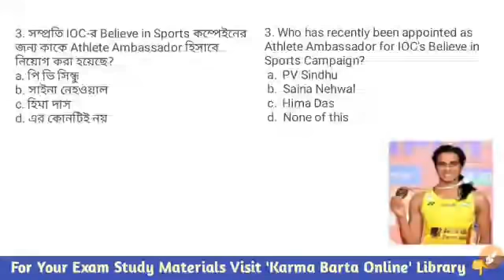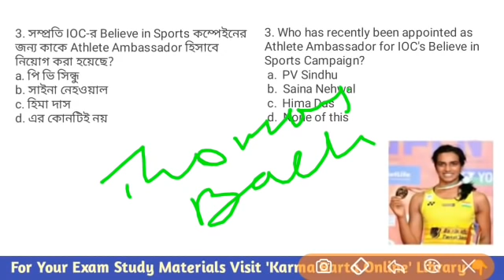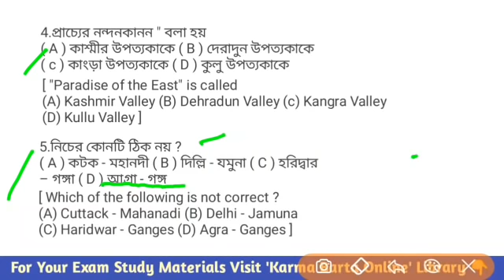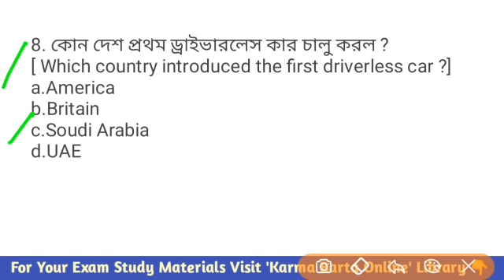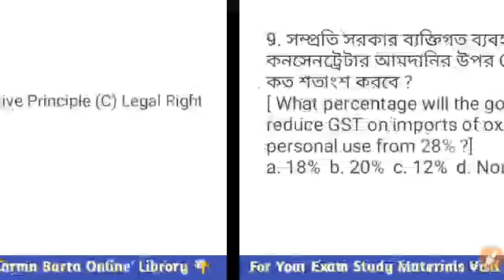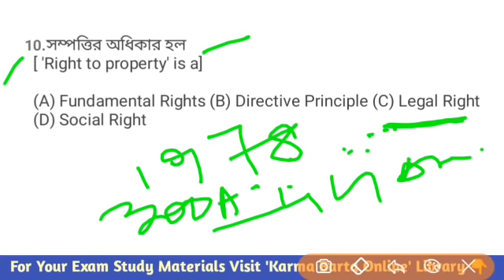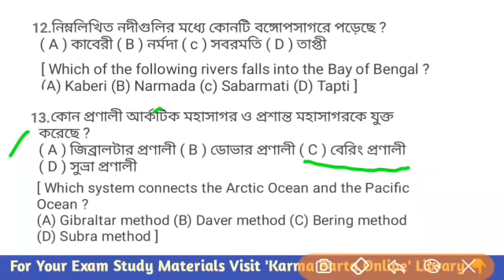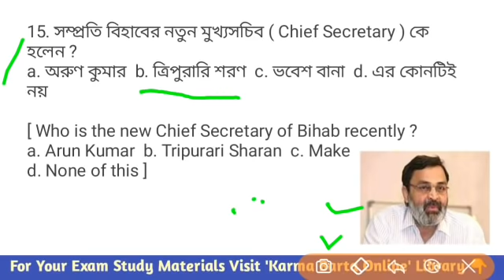Mock Test- 13 || LDC, MTS, T.S.R, TPSC, WBP & Others Exam 2021|| Karma Barta Online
🔴 For Your Exam Study Materials 🔴

Visit 👉 'Karma Barta Online Library'